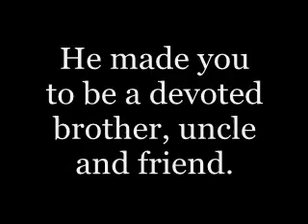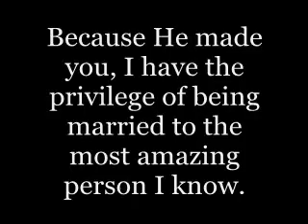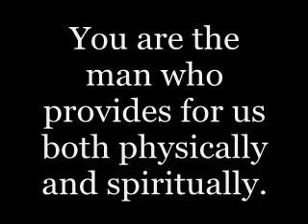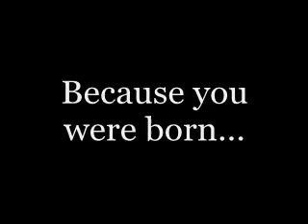A Birthday Poem for my Husband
Hey everyone!  I made this video for my husband and NEVER thought it would get so many views.  But since it has... let me know what you think! :-)

Background music written by Mike Russell
Poem written by Amanda Russell

2011